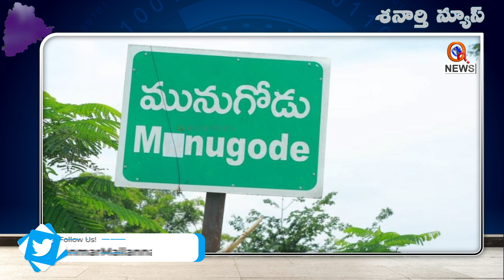మునుగోడు ఎన్నికలకు ఈ బుజ్జే బ్రాండ్ అంబాసిడర్ : Shanarthi News I Shanarthi Telangana e-paper